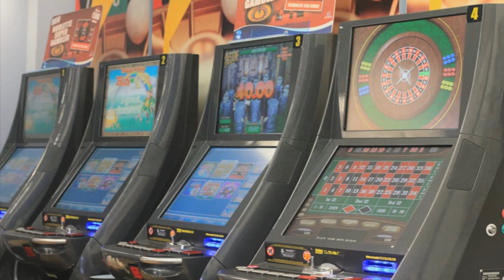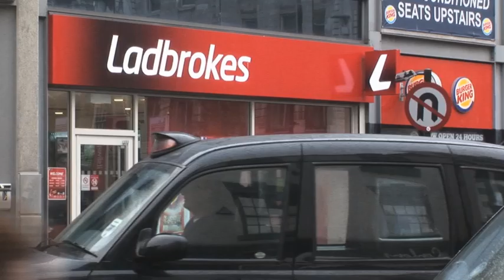Councillors call for new laws on gambling machines in betting shops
Councillor Nick Small gives his view on the machines and why he thinks the council need more power over bookmakers.